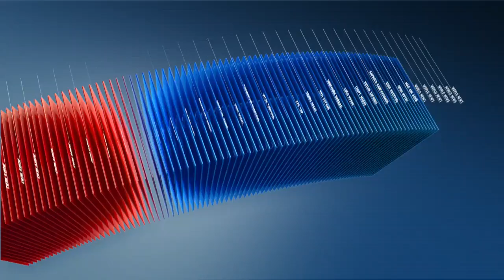Харгисаар зодуулж нас барсан охины үхлийн шалтгааныг тайлах шүүхийн эхний дүгнэлт өнөөдөр гарлаа.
Гэр бүл салсан шалтгаанаар 4 настай охин  харгисаар зодуулж амиа алдсан. охины үхлийн шалтгааныг тайлах шүүхийн эхний  дүгнэлт өнөөдөр гарлаа.  Хэрэв шүүхийн шинжилгээний хүрээлэнгээс ашиг сонирхлын зөрчилтөй худал шүүхийн дүгнэлт гаргасан бол цагдаагийнхан хариуцлага хүлээлгэнэ гэж амлаж байна.